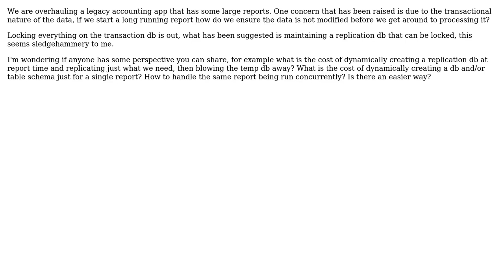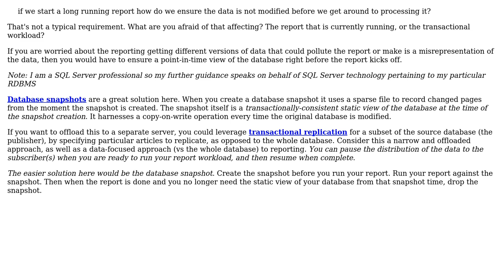Software Engineering: Large volume report operations, how best to replicate transactional data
With thanks & praise to God, and with thanks to the many people who have made this project possible! | Content (except music & images) licensed under CC BY-SA | Music | Images & others | With thanks to user Thomas Stringer user StuTheDog and the Stack Exchange Network Trademarks are property of their respective owners. You are responsible for your own actions.